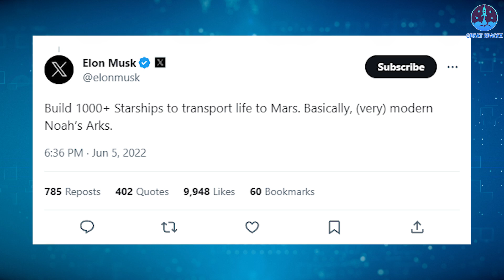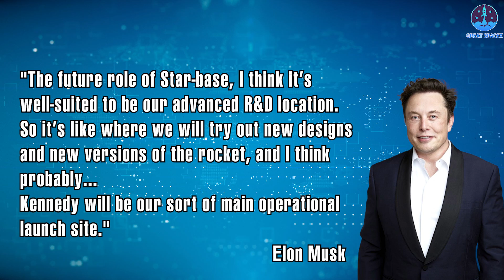SpaceX Starship's Massive factory expansion that No one has done it before!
1) 🎵 ABOUT ALL TRACK IN MY VIDEO 🎵
Infraction-The-Doctor-main-version-pr
2) SOURCES OF THUMBNAIL
SpaceX CEO Elon Musk just revealed a NEW Starship factory that shocked Scientists and others...
To realize the ambition of turning Mars into a colony, what SpaceX needs more than temporary tents is solid and spacious factories.
This is why SpaceX has undertaken plans to expand its production infrastructure Starfactory, taking the manufacturing of Starship to a new high.
And if you already know about Tesla's majestic Gigafactory where 5,000 electric vehicles are produced per week, you'll definitely be impressed to know that SpaceX's Starfactory will be much more insane.
This impressive expansion of the New Star factory serves as evidence of Elon Musk's far-reaching vision, establishing a solid foundation for the development of the world's largest spacecraft, Starship.